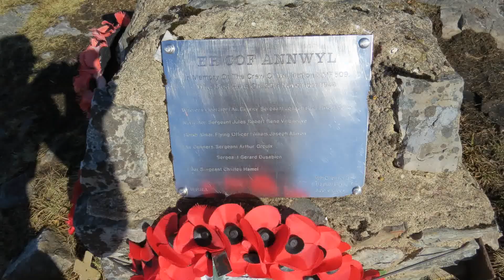Brecon Beacons Crash Site - Vickers Wellington MF509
A walk in the Brecon Beacons to the crash site of the Canadian bomber MF509 which crashed during World War 2. Walk instructions below.
Please be aware the weather in the Brecon Beacons can change very quickly so take precautions. Also take a map and all the rest. Please do not remove any of the wreckage as it is now a memorial.

I parked a short distance past the National Show Caves of Dan Yr Ogof in the Church layby at 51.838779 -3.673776.
I then walked back towards the showcaves approx 250m and turned right opposite the pub onto the bridal way.
Follow this past the farm house through a few gates and bare left to the river. Cross this (dont fall in like my dog and son did) and join the main trail up the hill 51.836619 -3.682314.
Follow this path up the hill past a couple of disused stone quarries for 350m and turn right up an unclear path leading up the hill at 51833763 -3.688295.
Follow the path up up up the hill which will take up onto open hillside (try not to fall down the shake holes which appear here making the area look like the moon. remember you're on top of the caves here).
Follow the path for a couple of miles or so until you reach the marsh land that is fenced off on your right.you will eventually reach a small pond on the right 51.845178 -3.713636.
This is where you leave the main path so be careful.
On you left you should see two peaks about 400m away. aim for the lowest point between the two. Once between the two, skirt the southern (the one on your left) peak around and approx 300-400m past this you will be near the crash site. Try to avoid walking over the stones as they can be loose and also have holes below. The crash site is difficult to see due to being the same colour as the rocks. I saw the red first. aim for 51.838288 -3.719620

Good luck and stay safe.